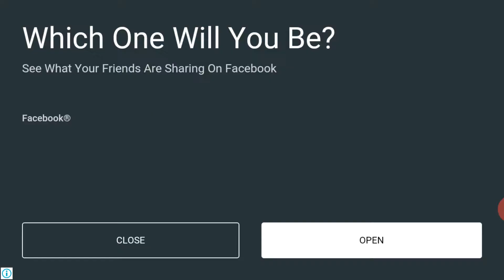Yutyrannus - Combine! Dino Robot